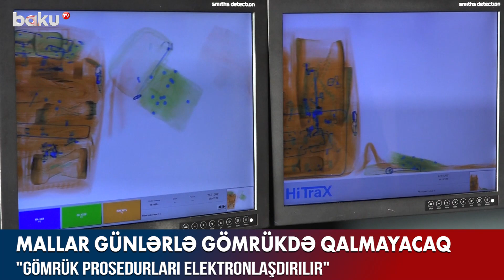Mallar artıq günlərlə gömrükdə qalmayacaq - BAKU TV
Mallar artıq günlərlə gömrükdə qalmayacaq